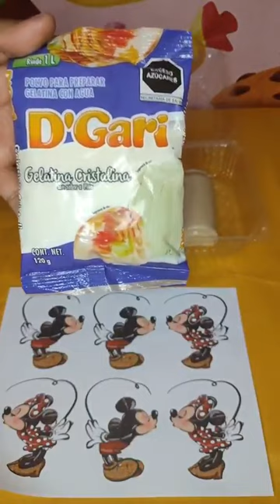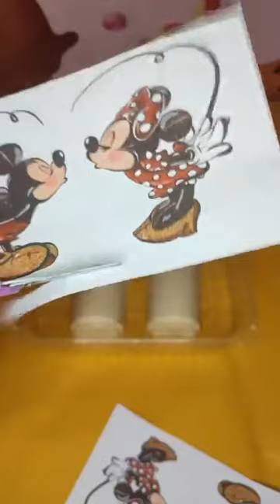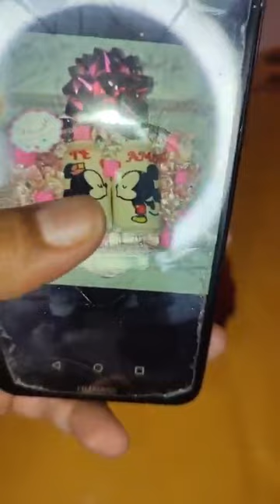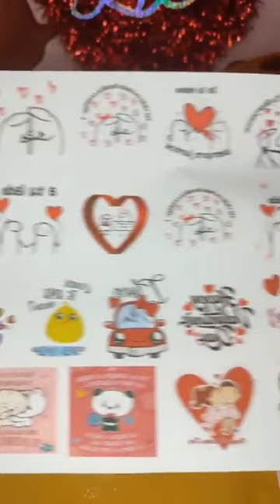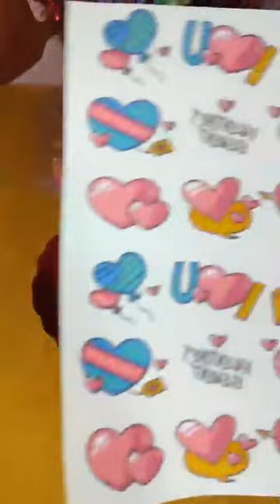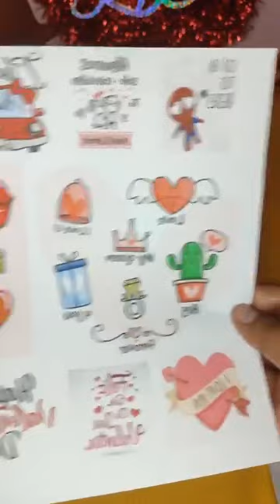Gelatina de Leche Falsa ,la hicimos de leche bien fácil, Latas de Gelatina San Valentín 😍💋 Gelalatas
cómo hacer un sobre de gelatina de agua en gelatina de leche 🍮 fácilmente
Deliciasdeliz
para la promoción de Transfer para Gelatina manda Wat 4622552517